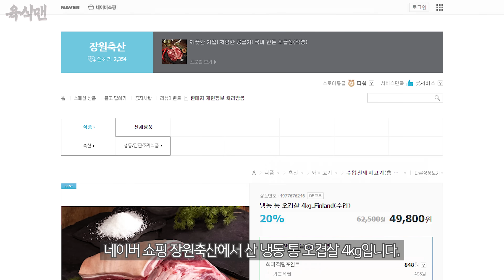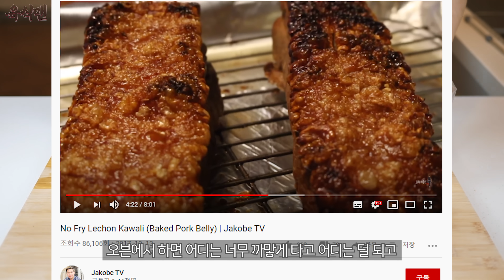수퍼 크리스피 삼겹살 : 이 정도면 팔아야 하는 거 아닌가 싶다... 초간단 초완벽 레시피 (Crispiest Pork Belly Ever) [Eng CC]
✅ 인덕션 : 1구 삼성 더플레이트

[수퍼 크리스피 삼겹살  재료 목록]
삼겹살 4kg
소금
후추
(일반식용유)